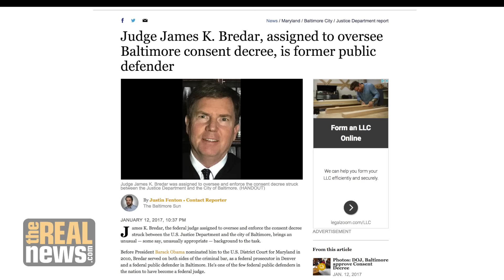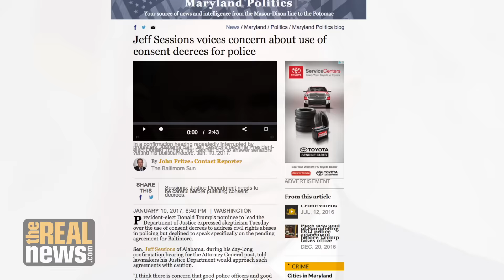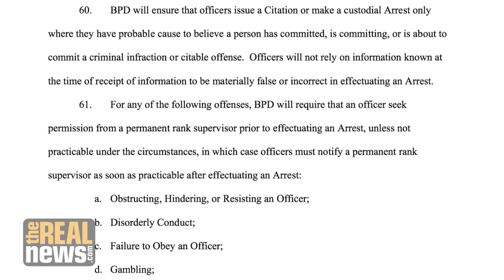Trump Administration Looms Over Consent Decree Hearing in Baltimore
A federal judge citing shifting politics in Washington DC sought details from the city and the DOJ on how they plan implement a major overhaul of the police department